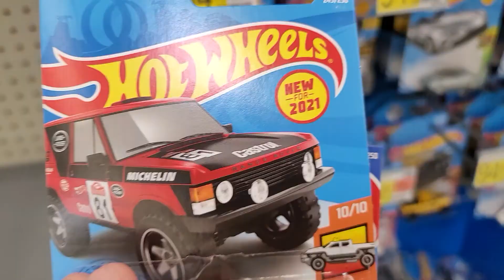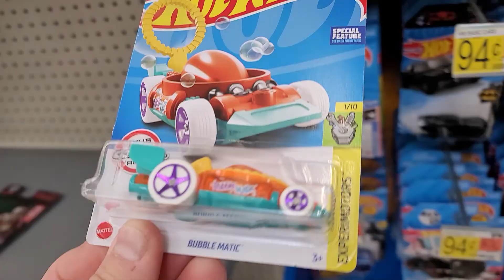New 2021 / 2022 Hot Wheels at Walmart in Epping, NH - Diecast Car Truck Collecting - Toy Cars